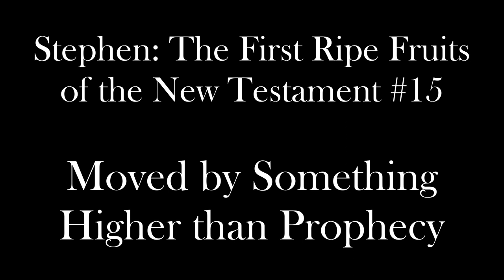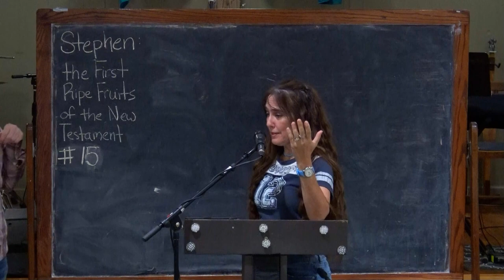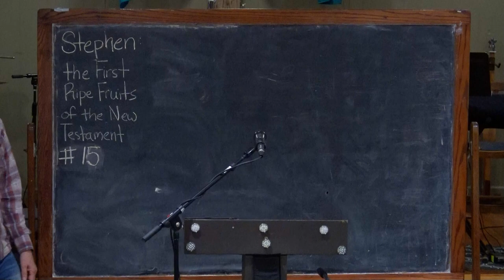Stephen #15 - Moved by Something Higher than Prophecy